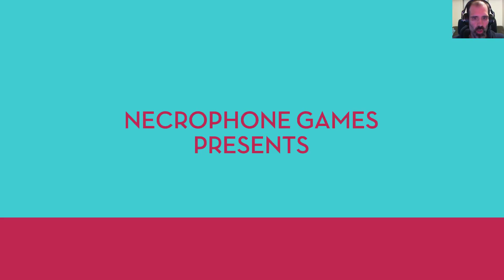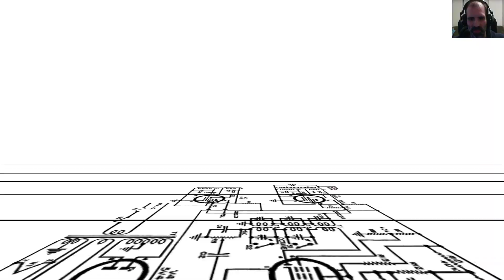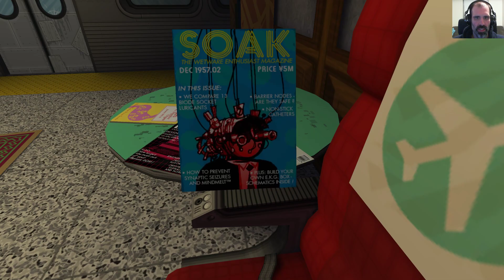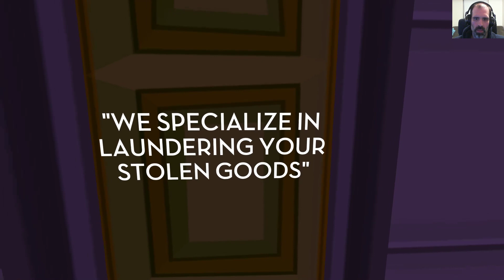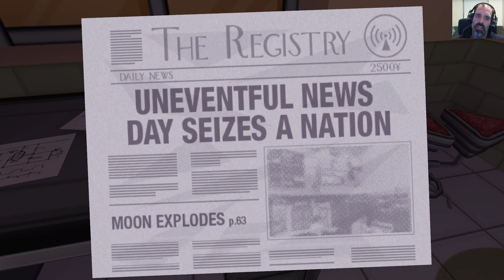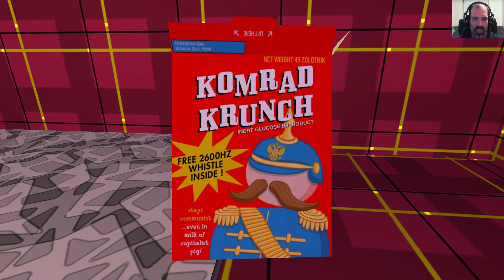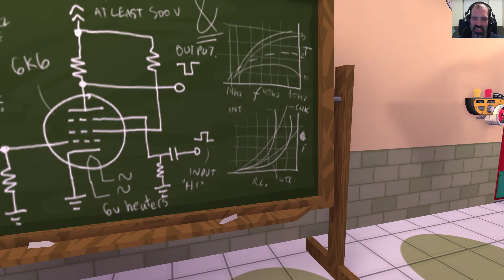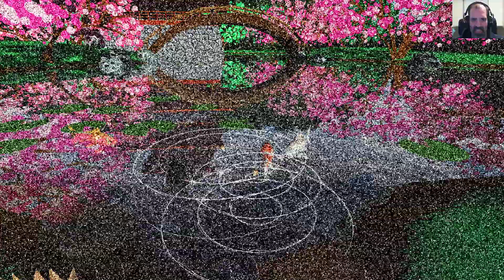Steam Cleaning - Jazzpunk: Director's Cut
The high live of satire in this surreal spy themed adventure game makes it a difficult product to recommend.  The humor and puzzles will be hit or miss purely based on who is playing.